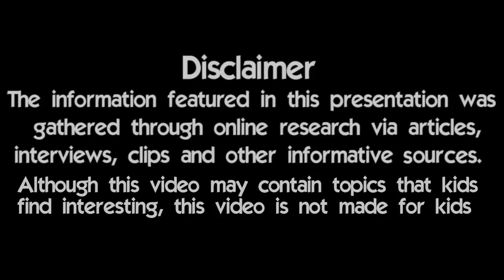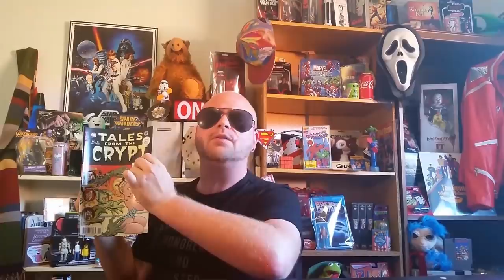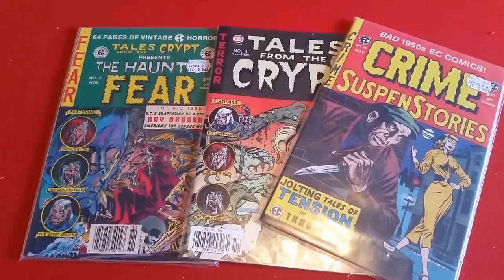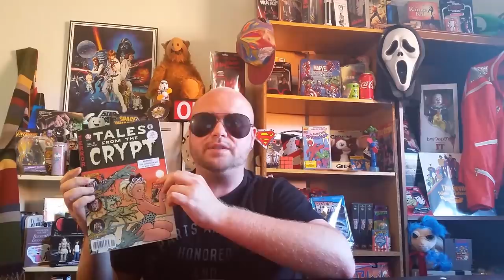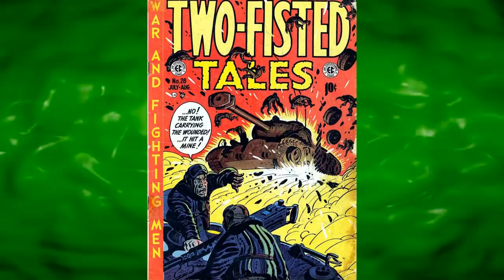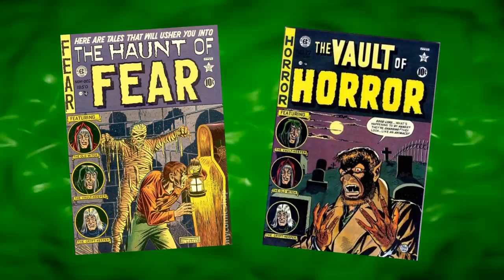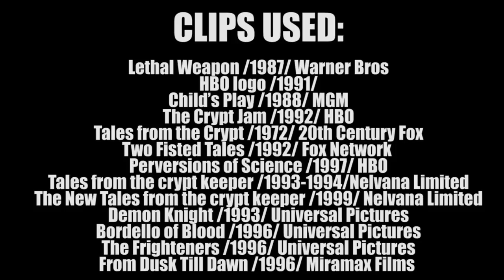10 Things You Didn't Know About TalesFromTheCrypt